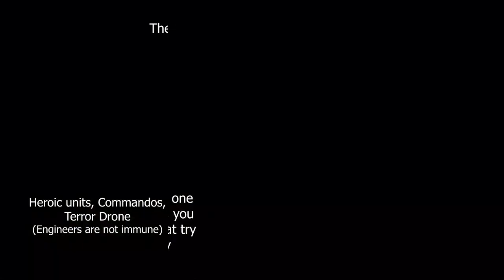Unit Guide: Spy | Red Alert 3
This video has subtitles available in:
Français - translated by Sir_Djack
Magyar - translated by Asophix

Continuing our Command & Conquer Red Alert 3 Beginner's Guide series, we are taking a look at the Allied Spy: Spies are highly underrated as a Tier 2 infiltration infantry. They are able to disguise themselves as any infantry unit and infiltrate / sabotage enemy structures. Their disguise can be identified by stealth-detection scouts. Spy is more often disguised as a unit of your own rather than used as an infiltrator. Their Bribe special ability allows you to purchase any number of nearby enemy units for the price of only $1000! They are essentially the only "mind control" units in RA3!

For Spys strategy, you can combo them with IFV's. A Spy IFV becomes a sniper that one-shot any infantries. Cryocopters can also shrink Spy IFV's to allow for fast transport or even surprise bribery. Spy's Bribe can also work with support powers such as Chrono Rift or Cryoshot to guarantee success.

Stay tuned as we go through the basic information, functions, unit interactions, and tips & tricks of each individual unit in the game and discuss the tactics / strategies you can pull off with them.